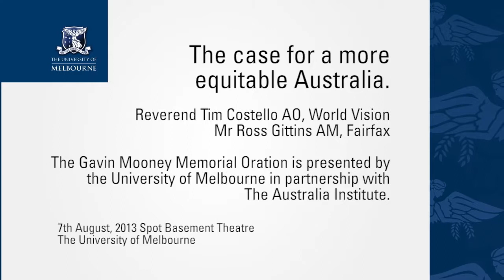The case for a more equitable Australia - Gavin Mooney Memorial Oration - Auslan Sign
Picture in picture Auslan Sign.

Professor Gavin Mooney was an internationally renowned health economist who had a deep commitment to equity and social justice. Professor Mooney and his partner, Dr Del Watson, died in tragic circumstances in December 2012. This event is being held in memory of Gavin and Del.

The Gavin Mooney Memorial Oration will be delivered by Reverend Tim Costello AO (World Vision) and Mr Ross Gittins AM (Fairfax).

Reverend Tim Costello is CEO of World Vision Australia and a leading voice on social justice and equity issues.

Ross Gittins is the economics editor of the Sydney Morning Herald and economics columnist for The Age. He is renowned for his rare ability to make economic analysis and policy relevant and understandable to non-economists.

Tim Costello and Ross Gittins will share their thoughts on what needs to be done to create a more equitable Australia: the issues that need to be addressed, the public policies that need to be implemented, and the roles that politicians and civil society need to play.